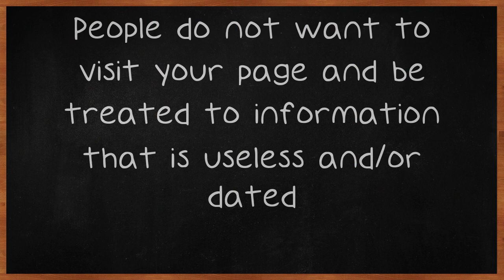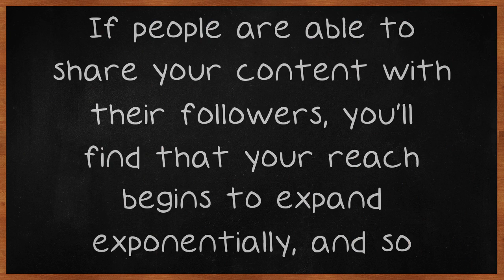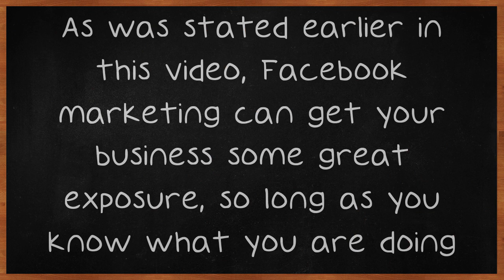Facebook Marketing Tips That Everyone Should Know.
Facebook Marketing Tips That Everyone Should Know. Social media marketing has become a useful tool for many businesses to promote themselves, and no social media platform is more popular than Facebook. These days, Facebook marketing can really help you get the most out of your business, but only if you have the right information. Read on and learn. Your Facebook page needs to contain information that your audience is not able to get anywhere else.